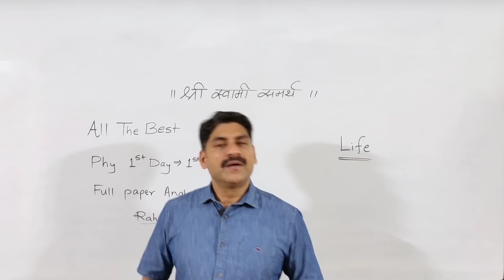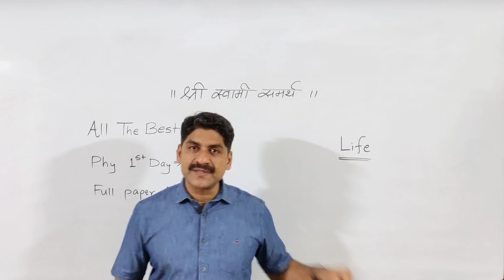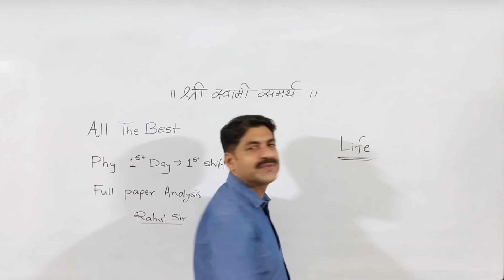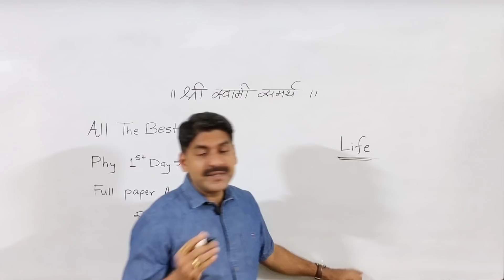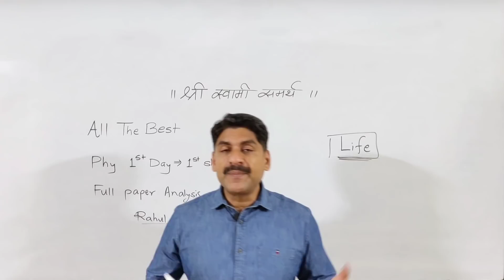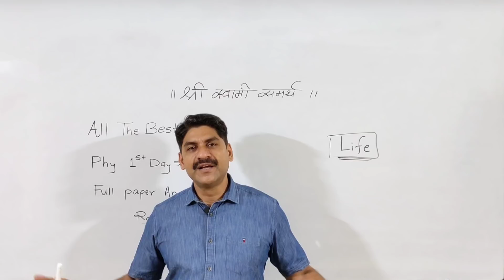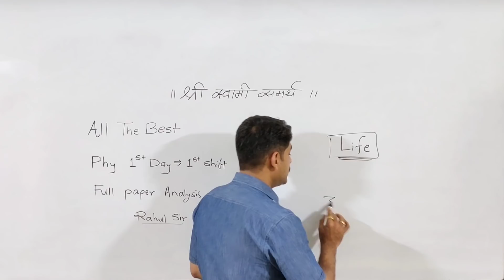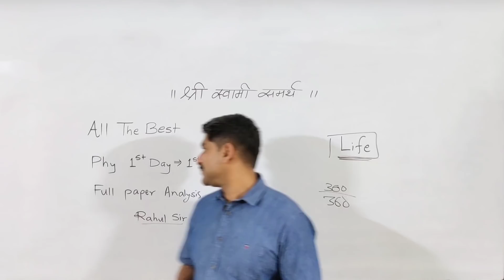All the Best to all Students | MHT-CET 2021 | Sahyadri Tutorials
How to Guess MCQ 100% Correctly | Best Luck for All Students